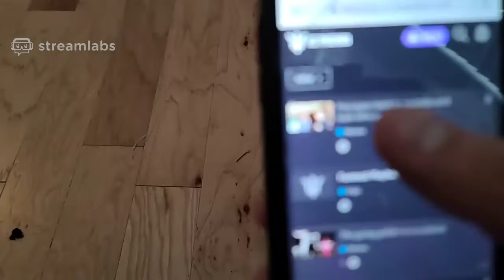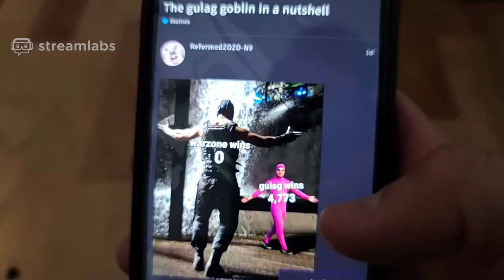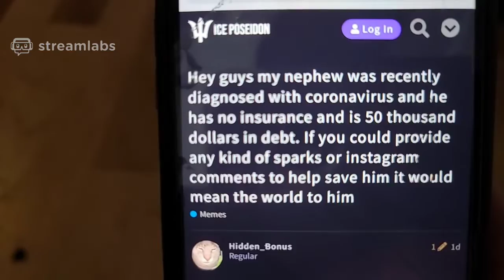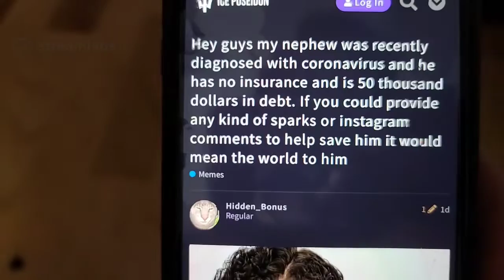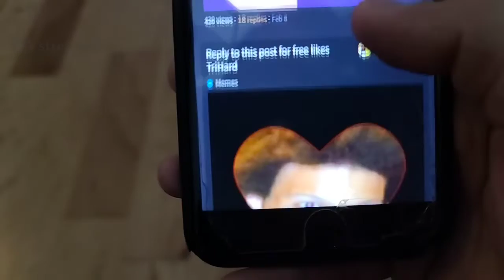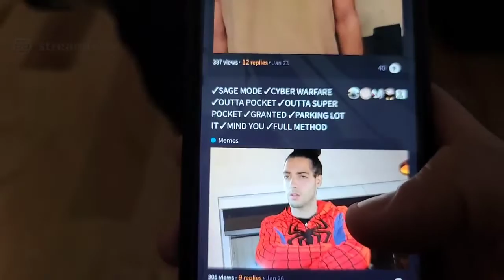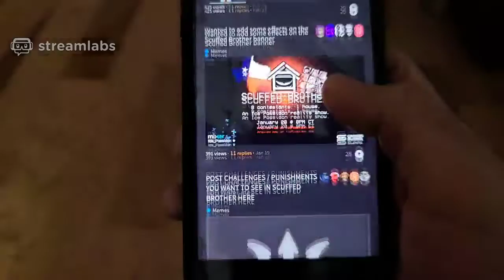VSE1.196: Texas Moonshine, Here I Come! at ICE POSEIDON Crib [pt 2 IRL]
Length            : 779 MiB for 32 min 5 s 806 ms

Video #0          : AVC at 3 259 kb/s
Aspect            : 1280 x 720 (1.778) at 29.165 fps

Audio #0          : AAC at 125 kb/s